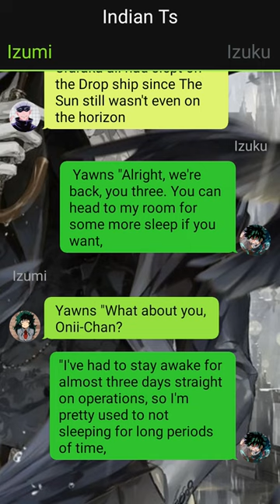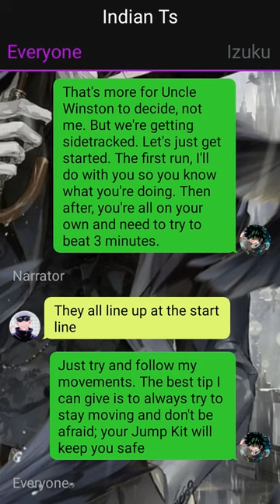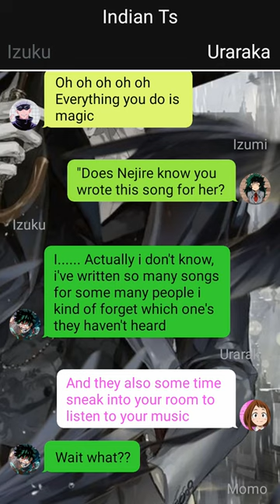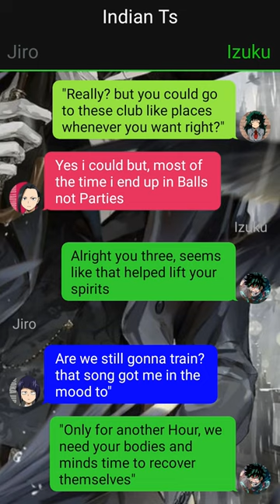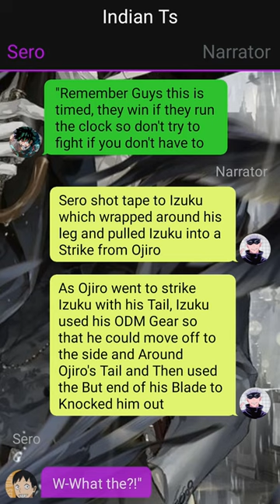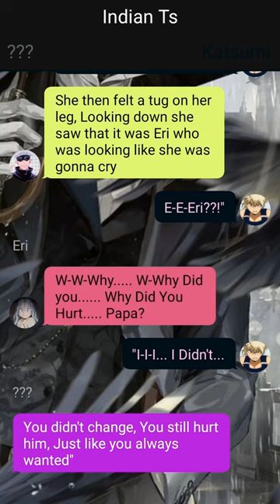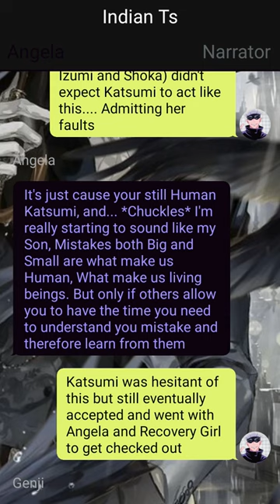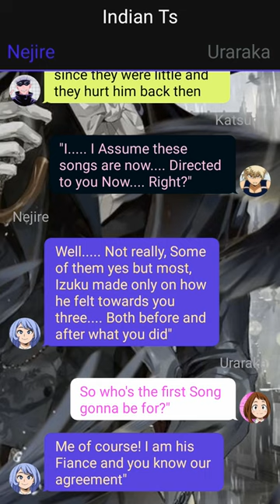Op Neglected Forgotten Deku Texting Story //Pt~5// Izuku X Harem //